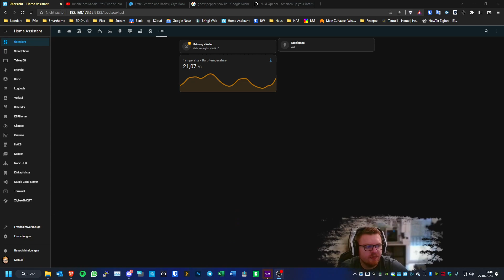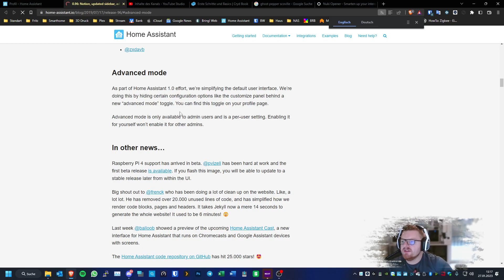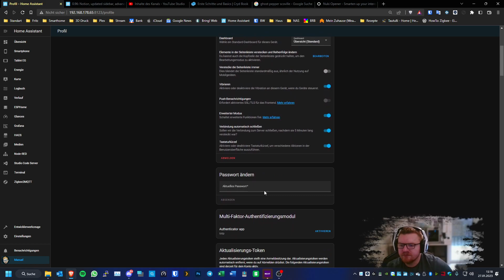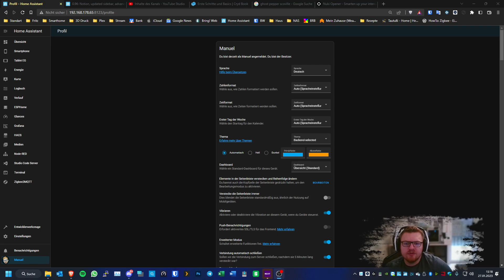Erweiterter Modus und Settings!